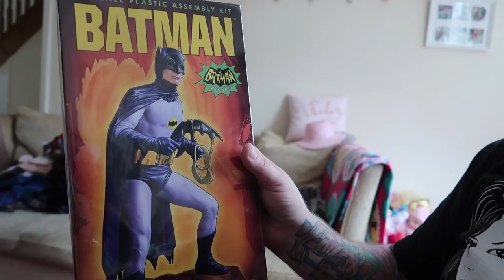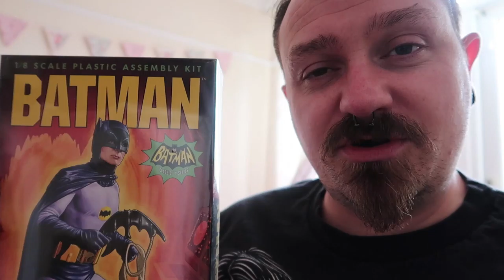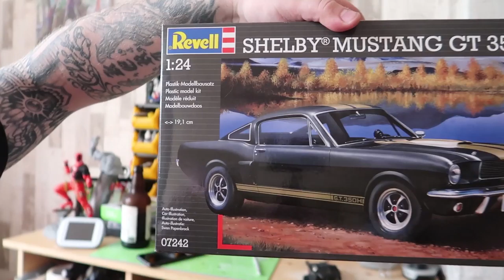GEEKING OUT!! | BACK TO WORK!!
Ant geeking out over his models